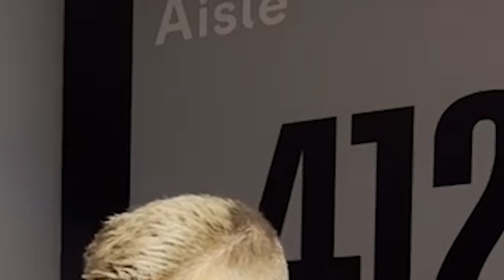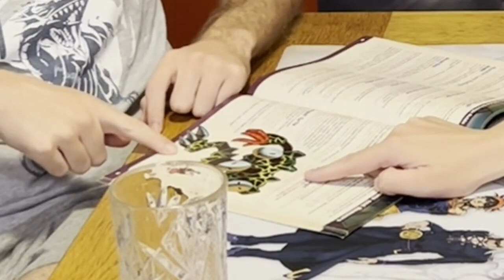Best Moments of the Cowboy4Game Yu-Gi-Oh! Podcast 2023